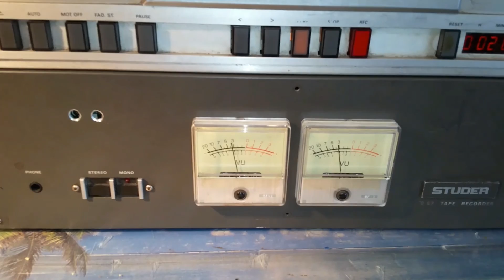VU modification for the Studer B67.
A modification to the Studer B67 tape machine, using the VU meters and driver boards from a defunct Technics RS-1500.